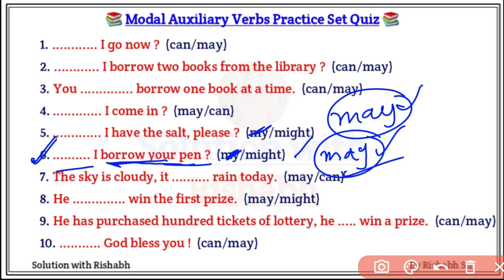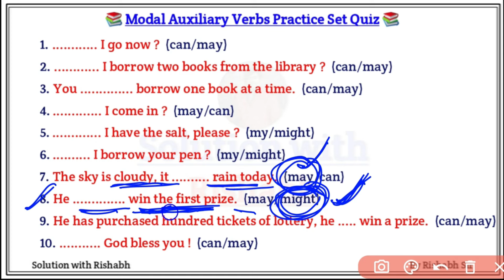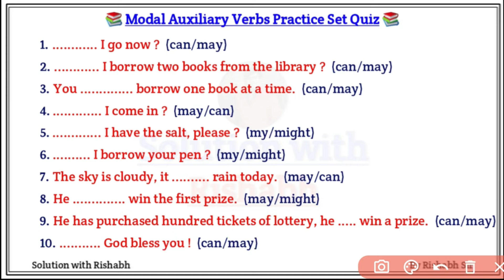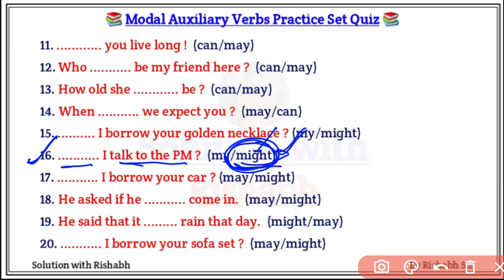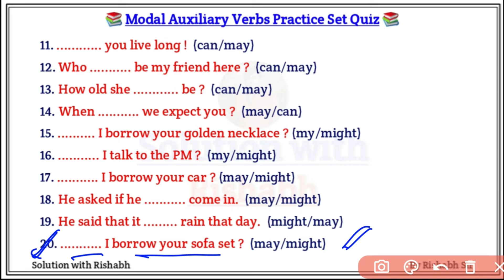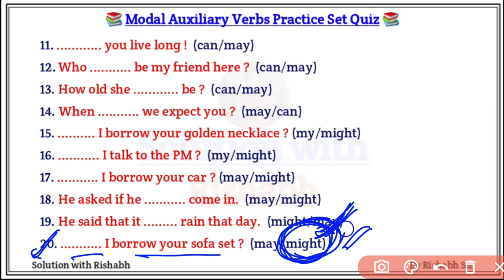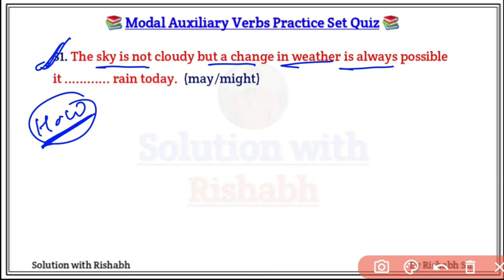Modal Auxiliary Verbs practice set | Auxiliary verbs exercise | Auxiliary verbs quiz for All exams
Modal Auxiliary Verbs practice set | Modal Auxiliary verbs exercise | Modal Auxiliary verbs quiz for all competitive exams | Modal Auxiliary verbs | Modal Auxiliary verbs practice Set for all competitive exams

1. Modal auxiliary verbs
2. Modal Auxiliary verbs quiz
3. Modal Auxiliary verbs practice set
4. Fill in blanks with correct modal auxiliary verbs
5. fill in the blanks using correct modal auxiliary verbs
6. fill in the blanks with right modal auxiliary verbs
7. fill in the blanks with suitable modal auxiliary verbs
8.  fill in the blanks with appropriate modal auxiliary verbs
9. fill in the blanks with correct modal auxiliary verbs given in the bracket
10. fill in the blanks English Grammar
11. fill in the blanks for all competitive exams
12. Modal auxiliary verbs practice set exercise
13. modal auxiliary verbs quiz for All Competitive Exams
14. modal auxiliary verbs practice exercise for All Govt. exams
15. modal auxiliary verbs practice questions in english
16. Modal auxiliary verbs practice sheet for All exams
17. Modal auxiliary verbs practice set quiz
18. Modal auxiliary verbs in english grammar
19. Auxiliary verbs practice set for All Competitive Exams
20. Auxiliary verbs exercise for All Competitive Exams
solutionwithrishabh

🇮🇳 Jai hind 🇮🇳